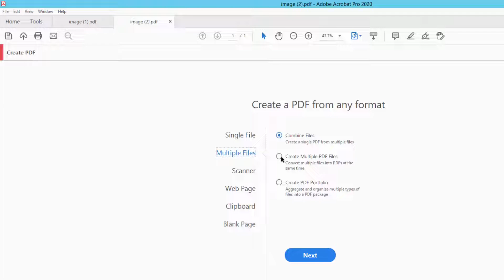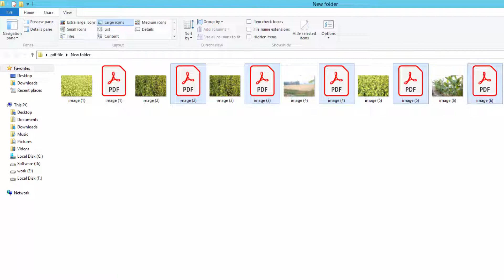How to Create a Bulk Single Page PDF Document in Adobe Acrobat Pro 2020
in this video, I presented to you, How to Create a Bulk Single Page PDF Document in Adobe Acrobat Pro 2020.